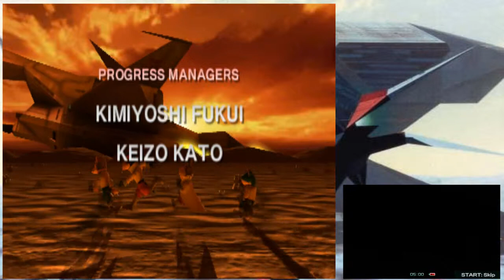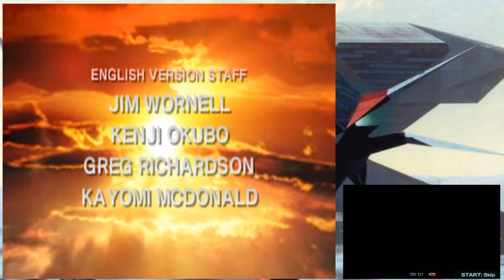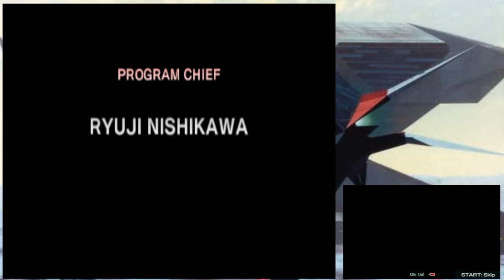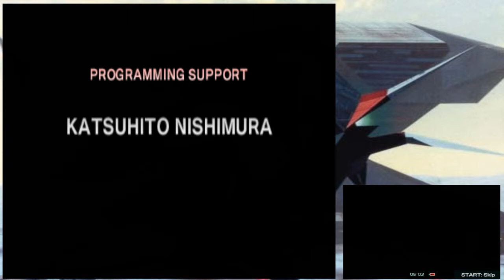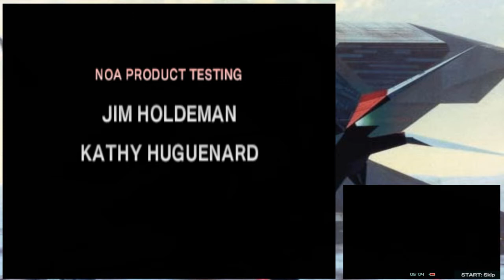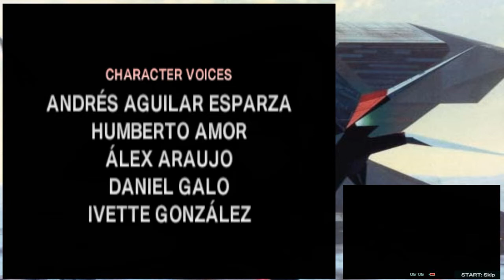Star Fox 64 3D 002 Next stop... Venom!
We wrapping up the easy path.  Now to take priority on the other sectors, and I mean taking on the normal and hard paths.